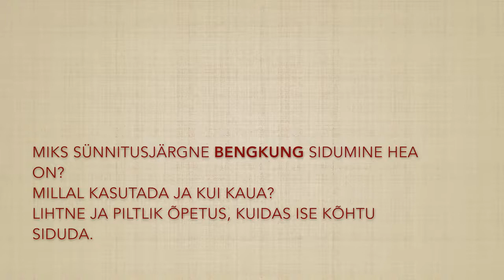PEALE SÜNNITUST - BENGKUNG KÕHU SIDUMINE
SIMONA TÄTTE

MIKS SÜNNITUSJÄRGNE BENGKUNG SIDUMINE HEA ON?

MILLAL KASUTADA JA KUI KAUA?

LIHTNE JA PILTLIK ÕPETUS, KUIDAS ISE KÕHTU SIDUDA.